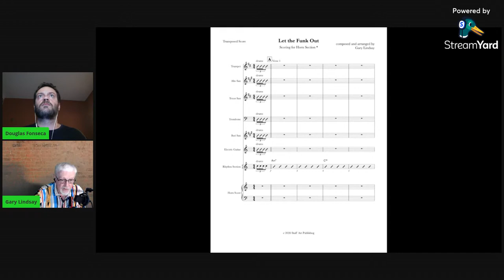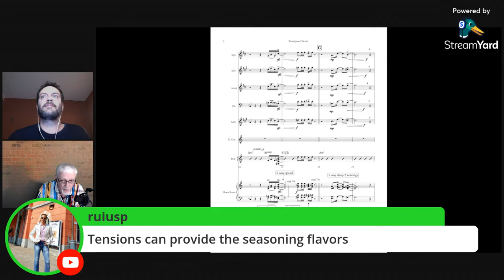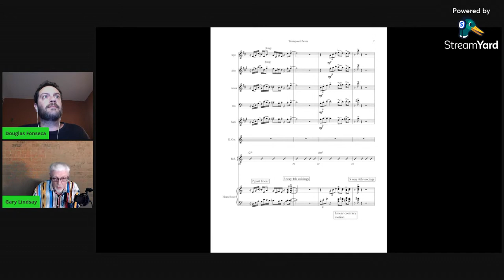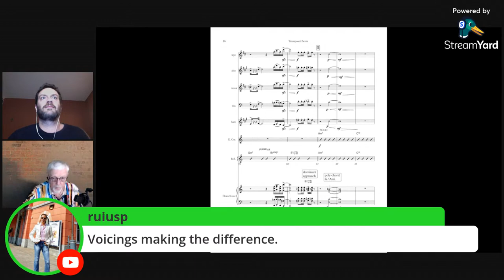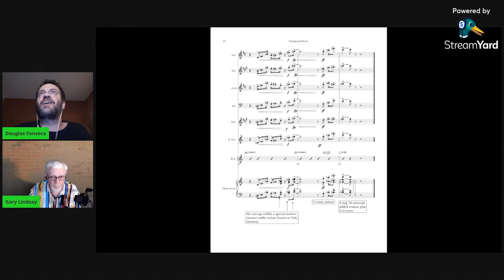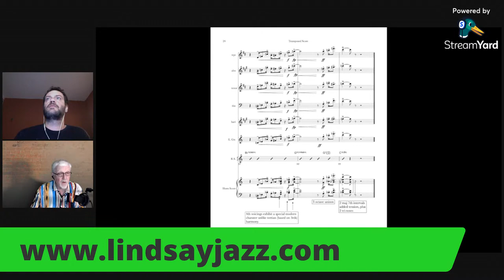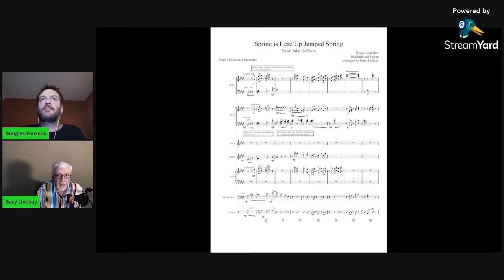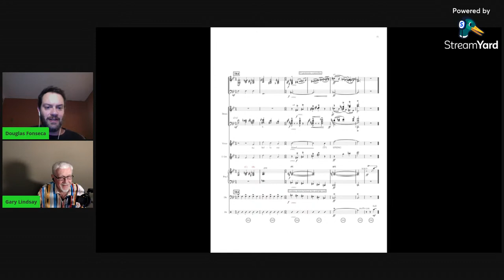DF LIVE #26: GARY LINDSAY - ARRANGING TECHNIQUES FOR SMALL HORN SECTION AND BIG BAND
Arranging techniques for small horn section and Big Band with the special guest Gary Lindsay
Quer aprender a escrever partitura no software Sibelius de forma rápida e eficiente? Adquira meu curso SIBELIUS BÁSICO no link abaixo: